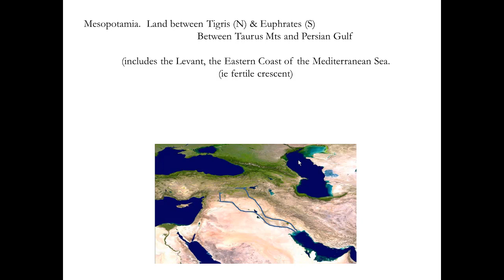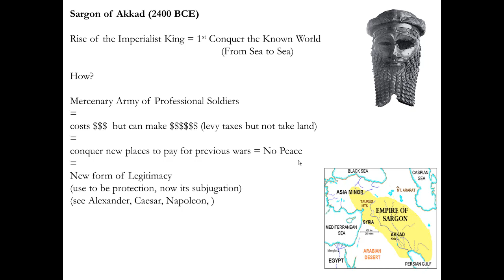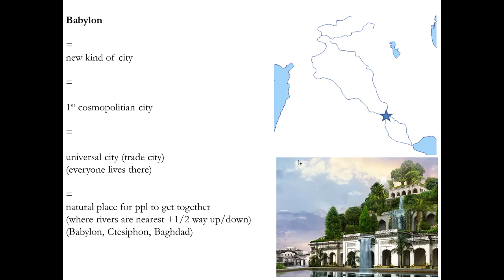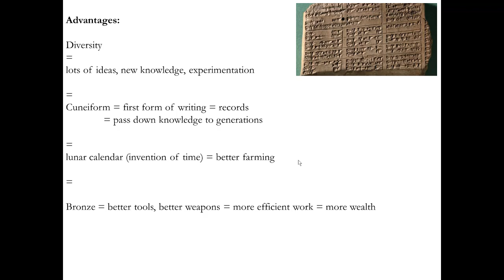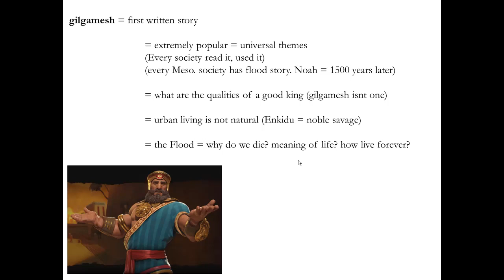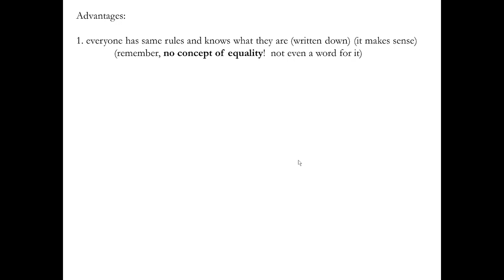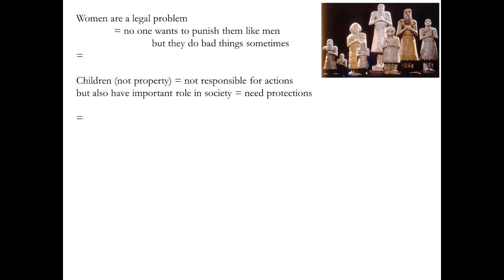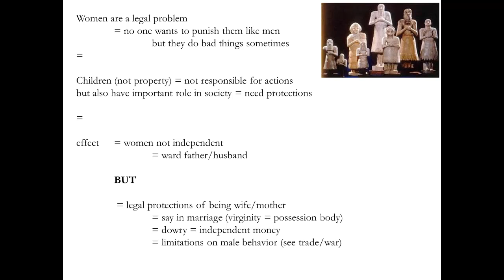Great Big History Podcast: Mesopotamia and Babylon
Babylon changes what a city means,
we create law codes
deal with diversity
meet a jerk names Gilgamesh and try to live forever
and we join Sargon and try to conquer the world